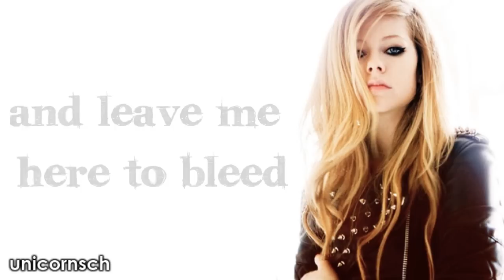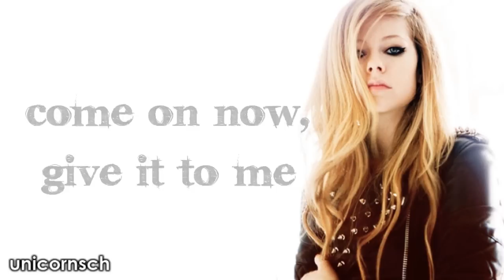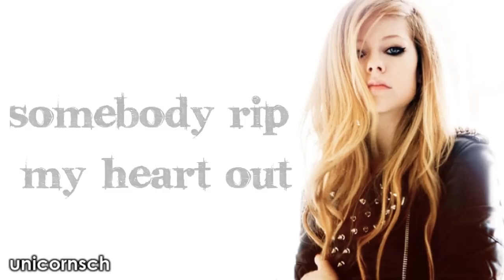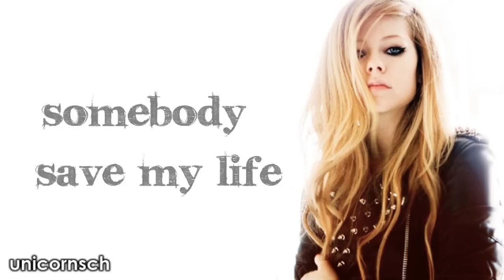Anything But Ordinary // Avril Lavigne // Lyrics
Lyrics to Anything But Ordinary by Avril Lavigne. ♥